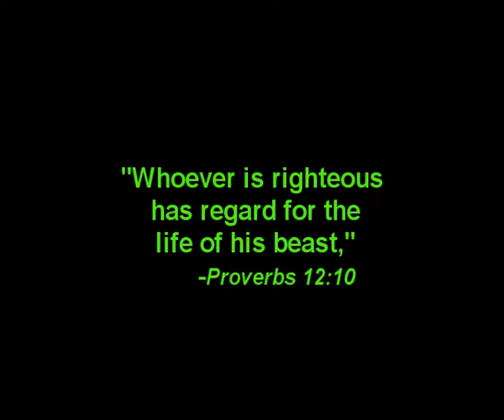Snake Artist -Save The Snakes